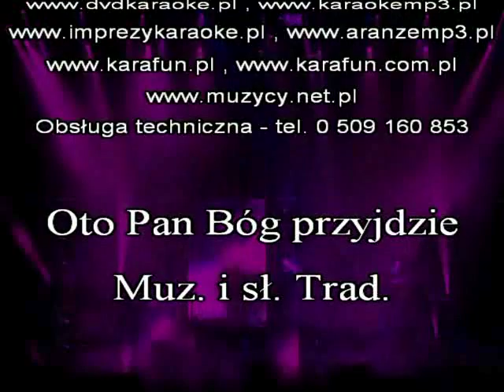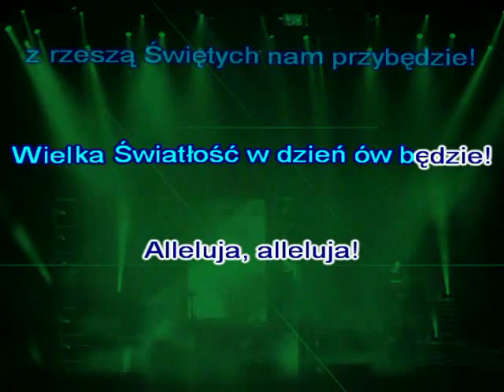Oto Pan Bóg przyjdzie ( karaoke )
Oto Pan Bóg przyjdzie
Z rzeszą świętych nam przybędzie
Wielka światłość w dzień ów będzie
Alleluja alleluja